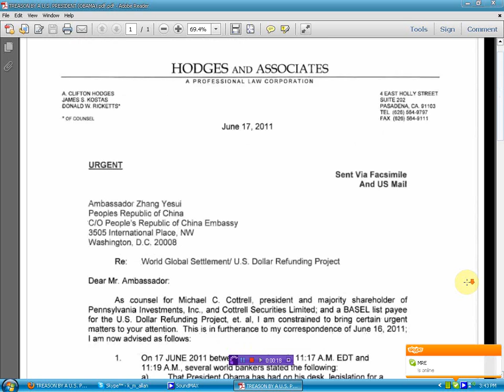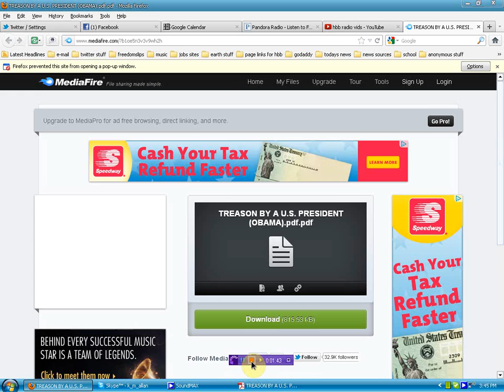Proof of more Obama treason